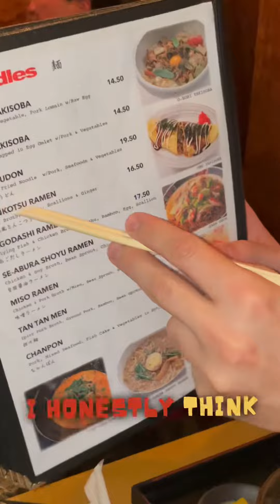Donburiya - Amazing Moving Food Plate - Yakisoba, Sara Udon & More